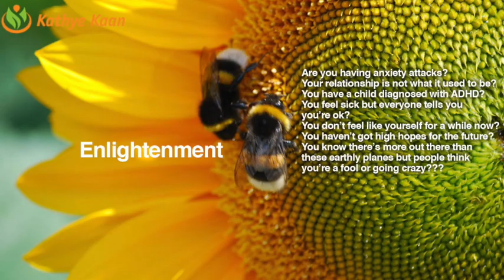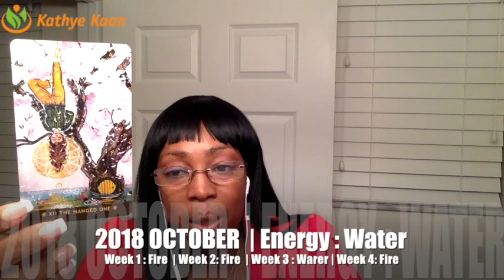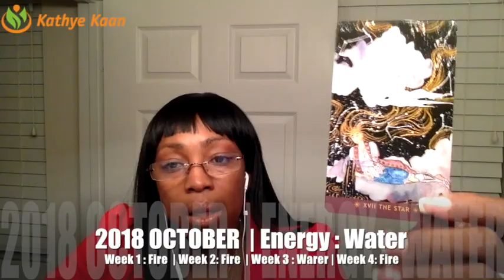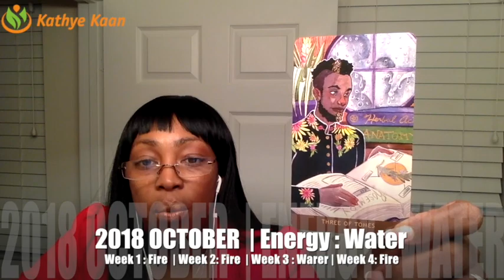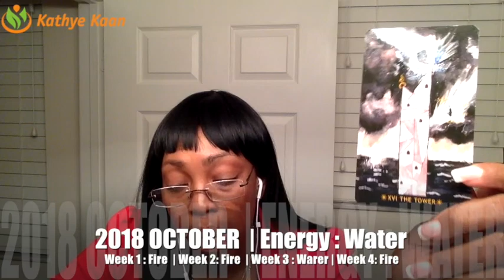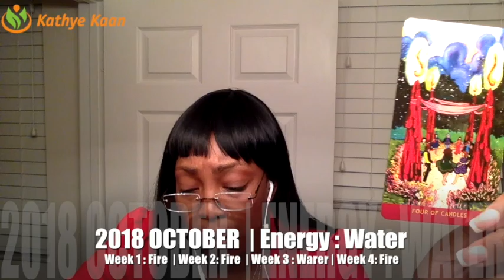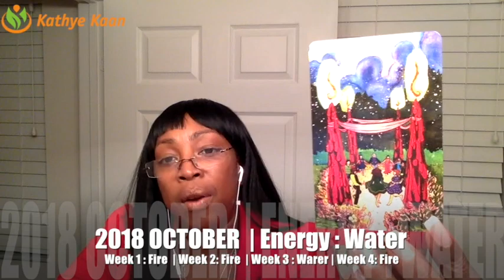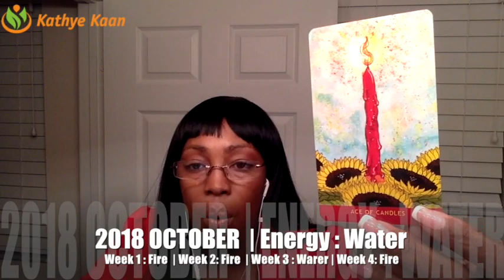LIBRA OCTOBER 2018 💝EXPECT THINGS MANIFESTING QUICKLY | BY Kathye Kaan